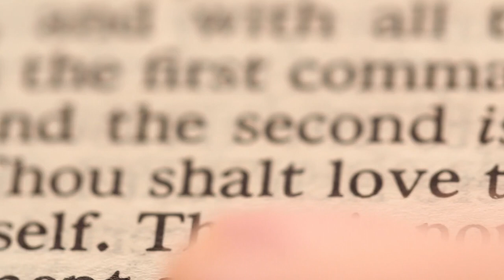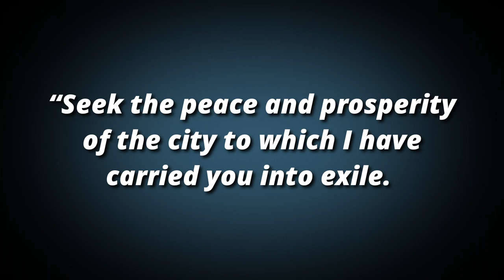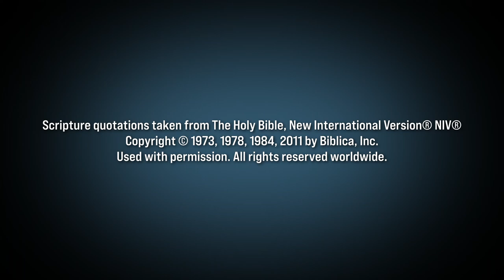Common Ground - Jody Vickery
In a climate of political polarization, how can we disagree without being disagreeable?